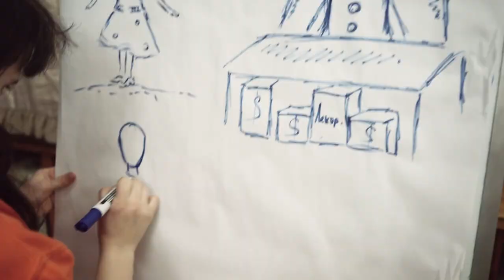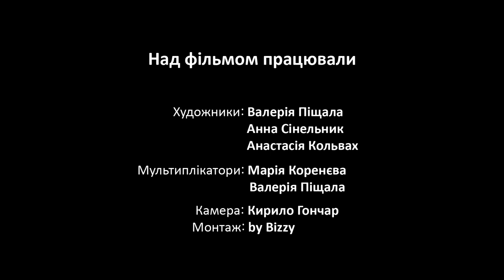Історія Лєри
Історія учасниці проєкту CORRUPT:OFF, акторки документального мюзиклу про корупцію «Кабінет №333», виконавці Полтавська філія Суспільної служби України та Театр Сучасного Діалогу, За підтримки Українського культурного фонду, Програма “Культура в часи кризи” інституційна підтримка

Lera’s story
The story of a participant of the CORRUPT:OFF project, an actress in the documentary musical about corruption "Office No. 333", implemented by the Poltava branch of Public Service of Ukraine and Theater of Contemporary Dialogue.
With the support of Ukrainian Cultural Fund, the Program "Culture in times of crisis" institutional support.